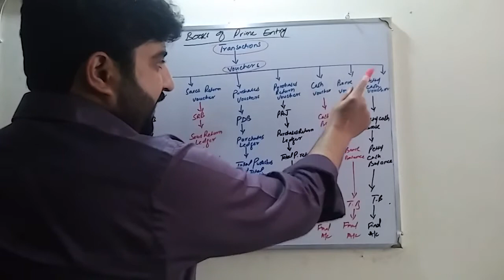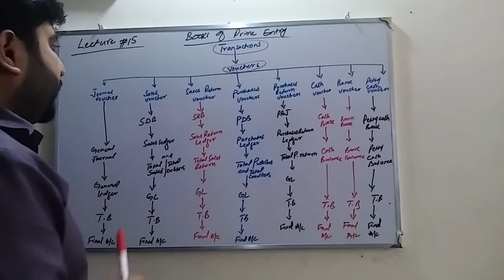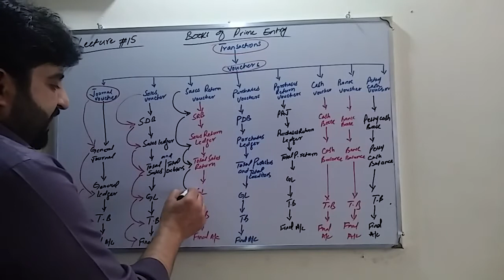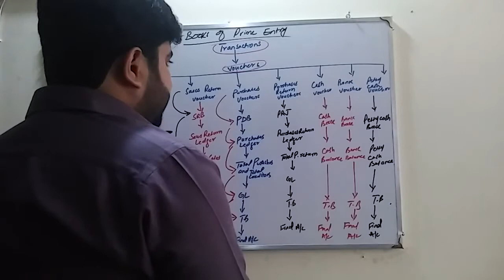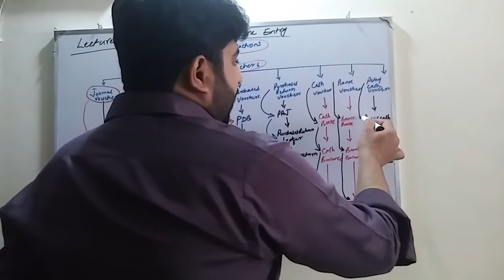Books Of Prime Entry (Overall Sketch)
Financial Accounting,Books of Prime Entry,Books of Original Entry,
Cash Receipt Journal,Cash Payment Journal,Sales Day Book,Sales Return Book,Purchases day Book,Purchases Return Book.